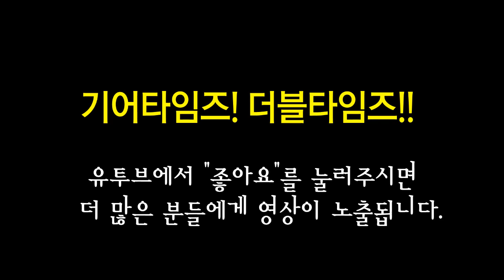콜트 Cort 5현베이스 B5 Plus AS